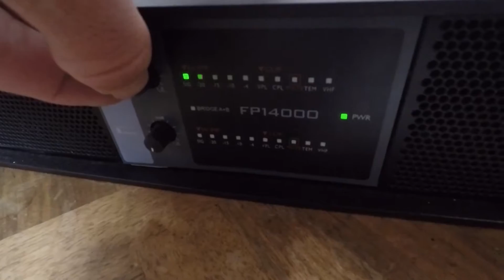J'ai réparé mon Sanway pour 1,50€ !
Bonjour à tous,suite au diagnostique de mon sanway fp14000,
je change les résistances défectueuse.

Quatrième vidéo publique de la chaine.

Je parlerai essentiellement sonorisation DIY, et tout ce qui s'en suit...

Mon FB: Totor Laser

Likez la vidéo si elle vous plait;